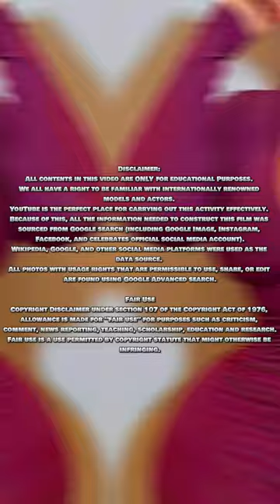Nel Peralta: Captivating Plus Size Model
Meet Nel Peralta - Captivating Plus Size Model, Phenomenon

This video features the stunning Nel Peralta | Plus Size Phenomenon | Entrepreneur | Bio